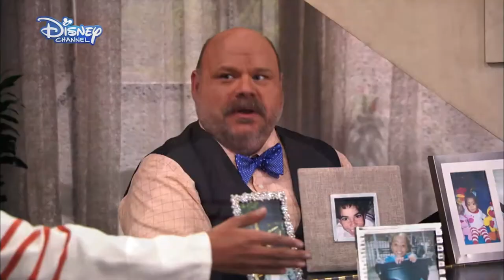The Problem with Jessie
Hello everyone! In todays video, I highlight all the issues surrounding the Disney Channel hit series, Jessie. It was a lot of fun to cover a show from my childhood but also insightful to see how problematic it was for the time.